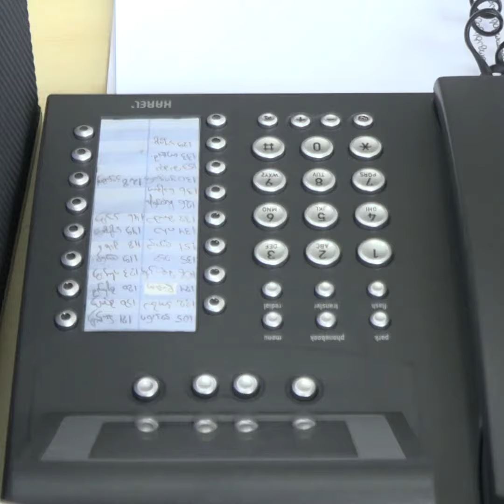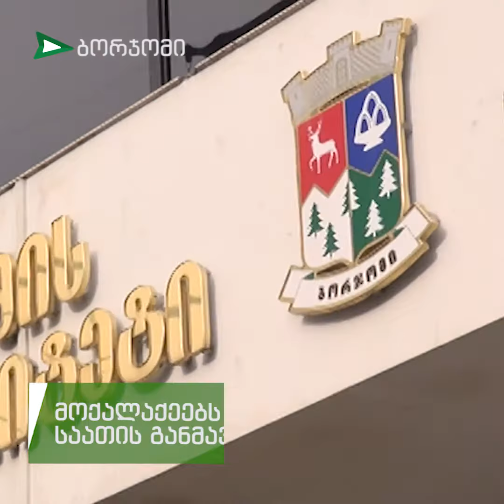ცხელი ხაზი მოქალაქეთა დასახმარებლად (R)